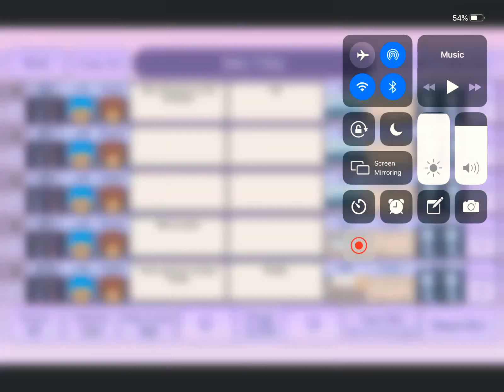THE BAD BOYS